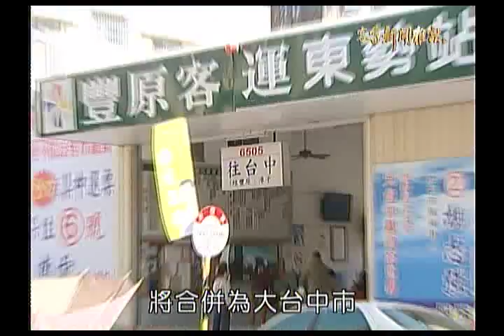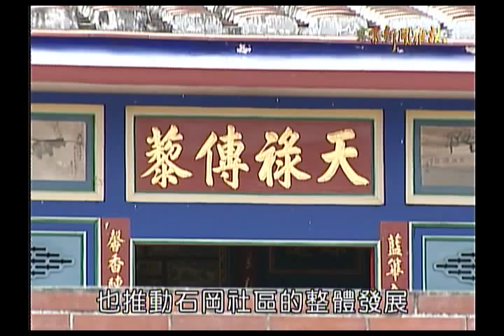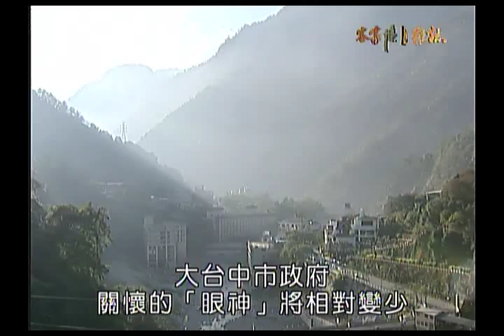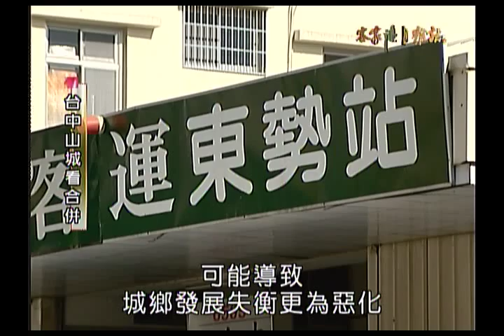客家新聞雜誌206集 台中山城看合併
１２月２５日，台中縣市就要正式合併，人口大約２６０萬。在大台中裡，有一半的面積，屬於東勢、石岡、新社跟和平，許多人統稱為山城地區。山城有七成是客家人，大多使用的客語也是較少數的大埔腔，講到台灣的大埔客，大家都會想到這裡。但山城地區人口只有十萬，占大台中市的４％而已，又因為距離市中心較為偏遠，所以在台中縣市合併之前，一些邊緣化、語言流失的疑慮，便相當多的討論。地方人士擔心的問題是什麼，又有哪些建議，羅弘昇、洪炎山帶我們去了解。